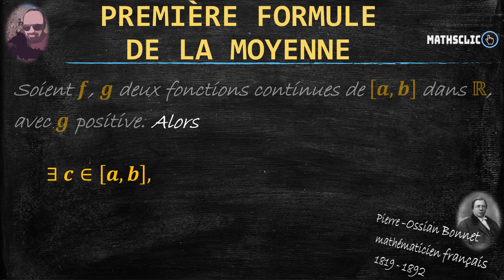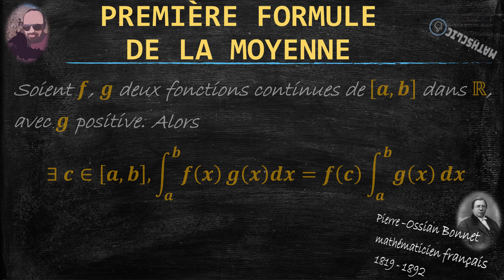MATHSCLIC : PREMIÈRE FORMULE DE LA MOYENNE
Théorème d'analyse.
Formule exprimant l'intégrale d'un produit de deux fonctions comme le produit d'une des deux fonctions en un point par l'intégrale de l'autre fonction.